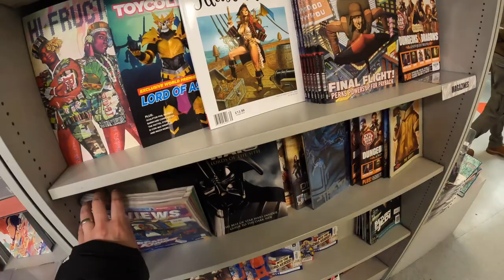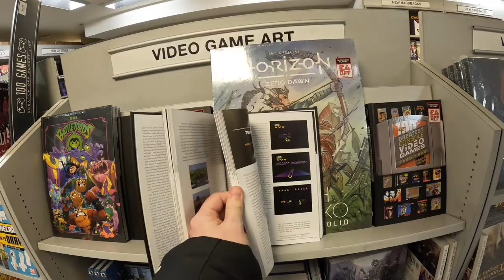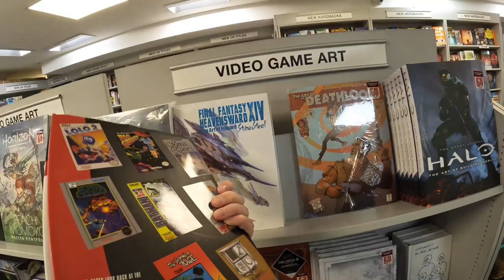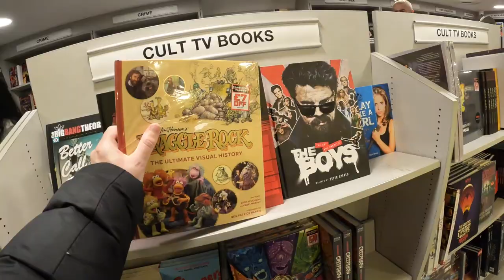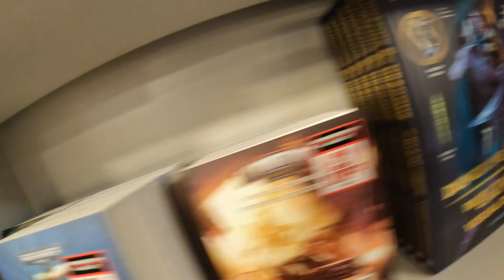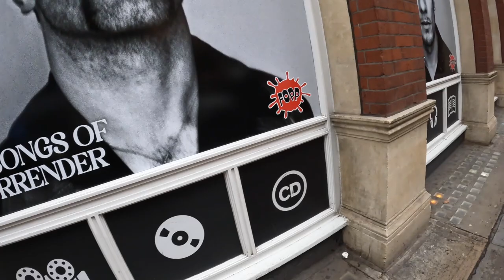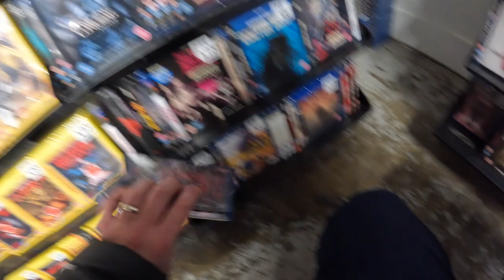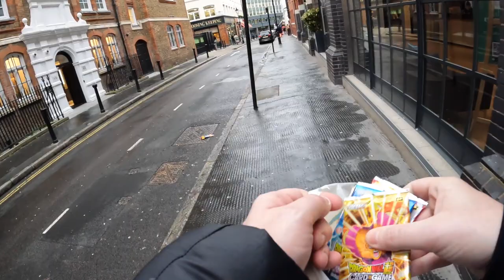LIVE RETRO HUNTING LONDON 🇬🇧 BOUND!!! BIGGEST TOY SHOP IN CENTRAL LONDON!!!!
My adventures into the world of RETRO hunting!!!